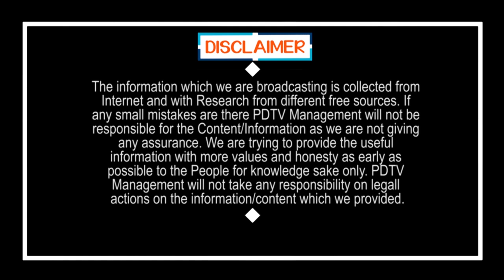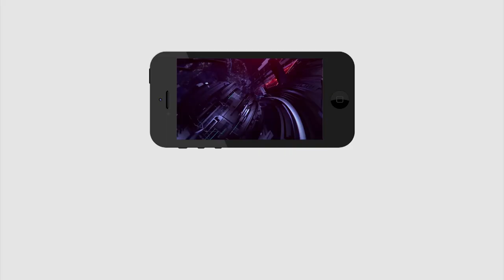Punyaseela Political Journey | నా వెనుక ఉండి నడిపించే వ్యక్తి ఆయనే.. బయటపెట్టిన పుణ్యశీల |PDTV News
నా వెనుక ఉండి నడిపించే వ్యక్తి ఆయనే.. బయటపెట్టిన పుణ్యశీల